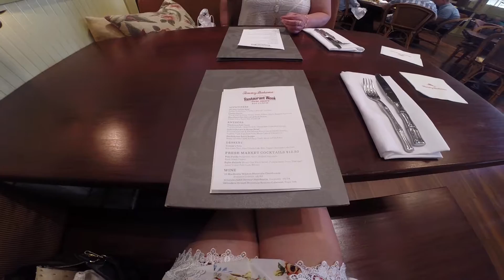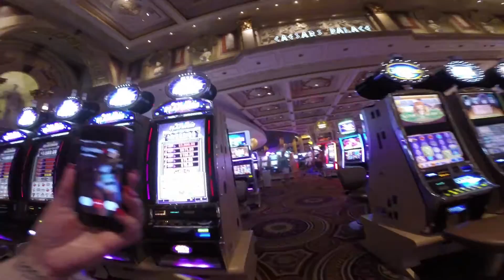Travel Diary: LAS VEGAS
This Vlog is from when my mom and I went to Las Vegas, Nevada in June for my moms birthday!

Eye Spy: Can you spot the guy sleeping on a couch in the backround? Who will spot him first!? Comment the time below if you found him! LOL

FOLLOW ME ↓
♡  Facebook.com/LooksByRachelle

Filmed with: GoPro 3+ Black